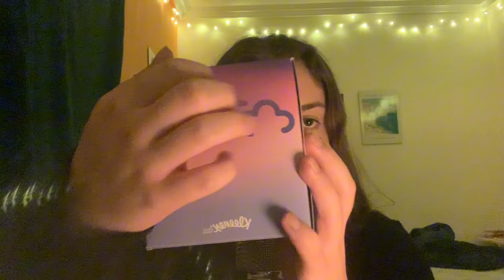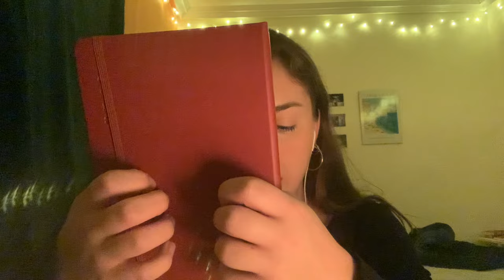ASMR: new mic!